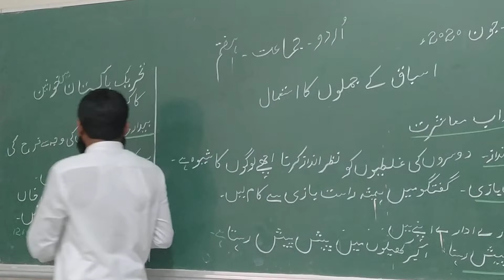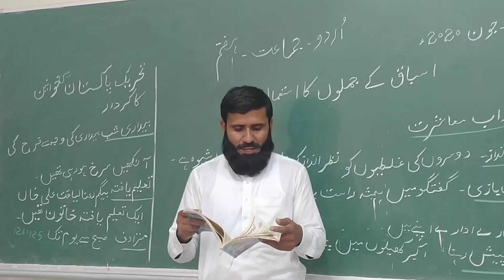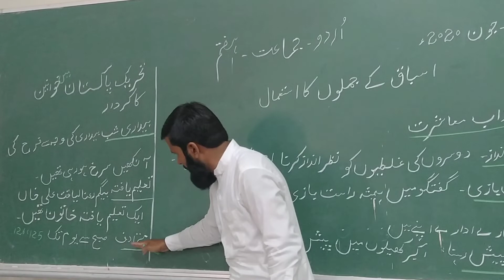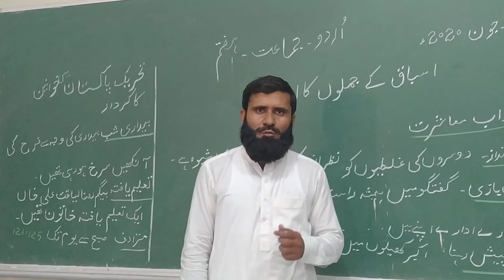urdu 10 June 7th class